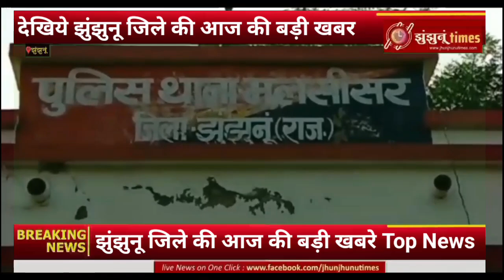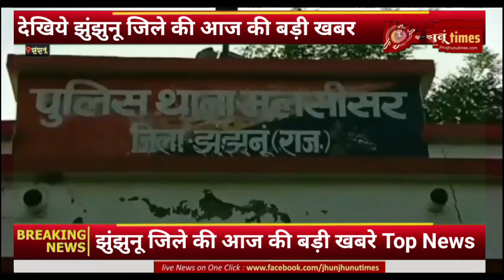झुन्झुनू जिले की आज की बड़ी खबरें | jhunjhunuTimes |Jhunjhununews| Jhunjhunu news bulletin